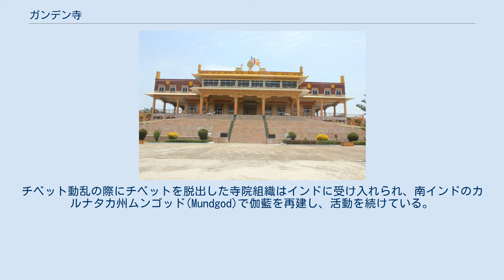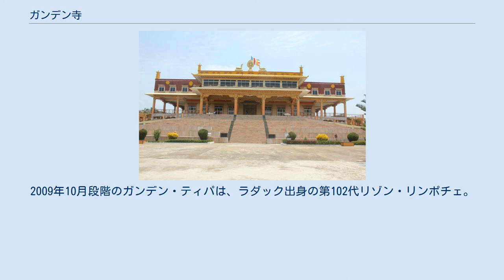ガンデン寺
カルナタカ州ムンゴッドにあるガンデン寺 ガンデン寺（蔵: dga' ldan）はセラ寺、デプン寺と共にチベット3大ゲルク派（黄教）寺院の1つ。
「ガンデン」は兜率天（弥勒菩薩の修行する浄土）を意味する。
 ラサから47km離れたタクツェ県のキチュ川（ラサ川）南岸のワンブル（旺波日）山の稜線近く、標高4200メートルあまりの位置に諸堂や僧坊が位置する。
3大寺院のうちラサから最も離れており、参拝者や観光客は最も少ない。
しかしながらゲルク派の創始者ツォンカパが1409年に自ら建立した寺院でありゲルク派の総本山として政治的権力を持った。
そしてツォンカパの法座を継承する歴代のゲルク派教主、すなわちガンデン・ティパはこの寺院の座主である。
ガンデン・ティパはチベット仏教において、ダライ・ラマ、パンチェン・ラマに次ぐ権力をもつ。
 漢字表記は「甘丹寺」。
また清の世宗（雍正帝）は永寿寺の名を贈っている。
また、稜線上につけられている巡礼路からはキチュ川（ラサ川）の大展望が楽しめる。
 当寺の建立と、宗祖ツォンカパの座主への就任をもってゲルク派の立宗とする(1409年)。
 1959年以降のチベット動乱の際ダライ・ラマ側の拠点となったこともあり、文化大革命の際徹底的に破壊され、廃墟となった。
チベット動乱の際にチベットを脱出した寺院組織はインドに受け入れられ、南インドのカルナタカ州ムンゴッド(Mundgod)で伽藍を再建し、活動を続けている。
 ラサ郊外の旧境内でも、チベットに残留した人々により寺院としての活動が再開され、1981年から修復工事が開始され、2008年現在ツォンカパの霊塔を納めるヤンパチェン、ガンデン寺座主の黄金座があるセルティカン、歴代座主の住坊ティクトカン等が修復され、かつての威容をかなり取り戻しつつあるが、未だに完全な復興がなされたとは言いがたい。
ツォンカパの霊塔に保存されていた遺体は、文化大革命の破壊の際に散逸し、再建された霊塔に現在は僅かに回収された遺骨などが納められている。
 宗祖ツォンカパが1409年に座主職に就いて以来、2009年10月現在まで、歴代ガンデン・ティパは102人をかぞえる。
2009年10月段階のガンデン・ティパは、ラダック出身の第102代リゾン・リンポチェ。
 sum pa ye shes dpal 'byor, chos 'byung dpag msam ljon bzang, ken su'u mi rig dpe skurn khang, 1992(松巴堪欽『松巴佛教史』甘民族出版社, ISBN 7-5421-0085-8) sde srid sangs rgyas rgya mthso. dga' ldan chos 'byung beedu'urya ser po/, kurung go'i bod kyi shes rig dpe skrun khang, 1989(第司桑結嘉措『格魯派教法史：黄瑠璃宝鑑』北京・中国藏学出版社, ISBN 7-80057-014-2)